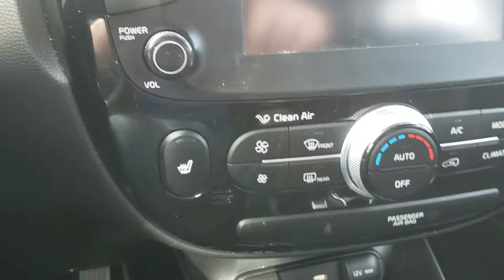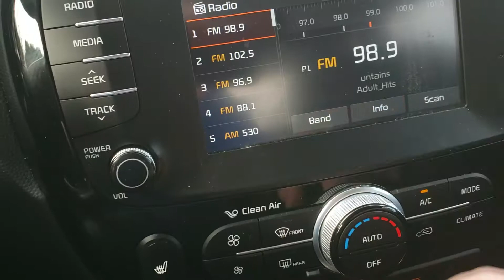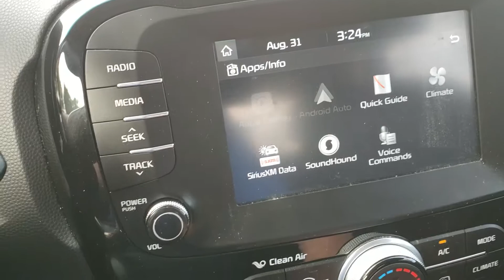2017 Kia Soul EX+